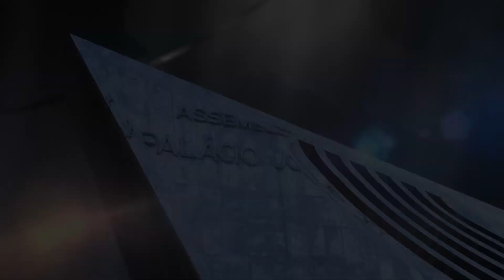JORNAL DA AL 27 01 22